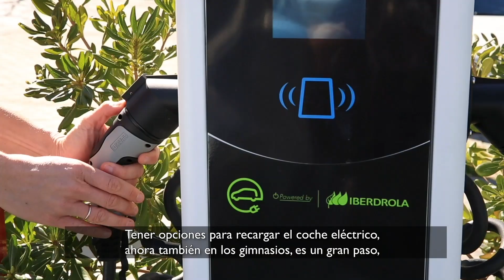Recargar tu coche eléctrico mientras entrenas la felicidad ya es posible en GO fit.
Junto con Iberdrola, estamos llevando a cabo un despliegue de 23 equipos de recarga con dos tomas cada uno, en los 18 centros de GO fit en España, algo que ya es una realidad en GO fit Peñagrande y GO fit Ruth Beitia, y en los próximos meses lo será en todos los centros.

Gracias a este acuerdo, todos los abonados de GO fit podrán hacer uso de estos puntos de recarga con la garantía, además, de utilizar energía 100% verde, proveniente de fuentes de generación limpia, ya que estas instalaciones cuentan con certificados de garantía de origen renovable (GdOs).